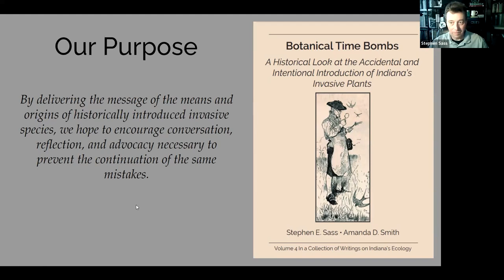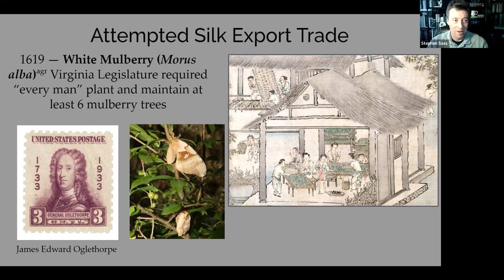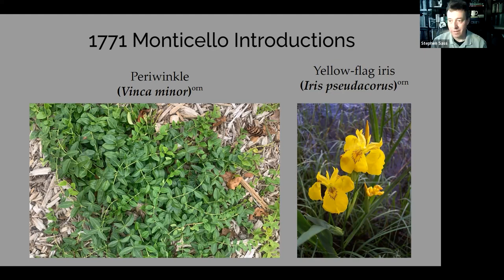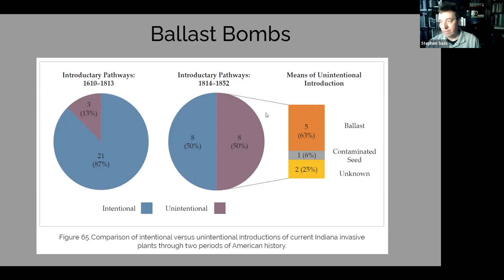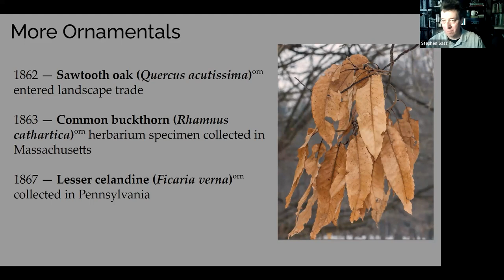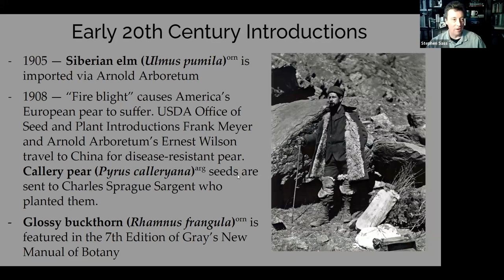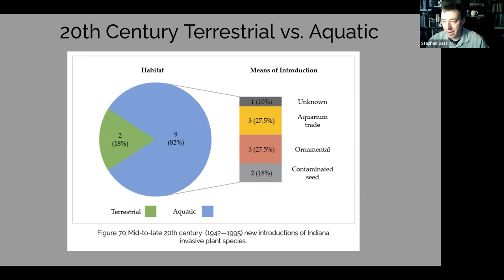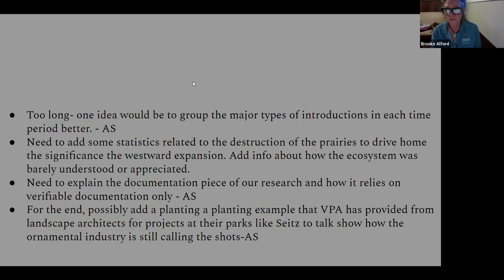Botanical Time Bombs: A Historical Look at the Introductions of Indiana’s Invasive Plants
Presentation by Stephen Sass and Amanda Smith of Indiana Nature LLC to the Central Chapter of the Indiana Native Plant Society, April 2023.

You may know many of the 126 plants currently listed as “officially invasive” in Indiana, but do you know the history of their arrival? In this program, Steve Sass and Amanda Smith take a historical journey from European settlement to the current day, tracing how these species found their way to the United States, reflecting upon the historical factors that contributed to their arrival, and examining the lessons learned and unlearned.